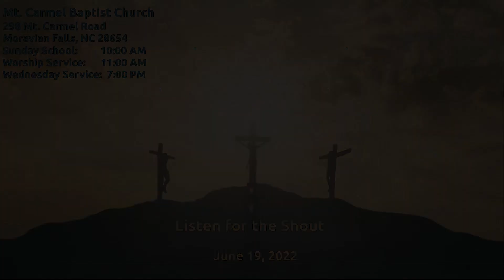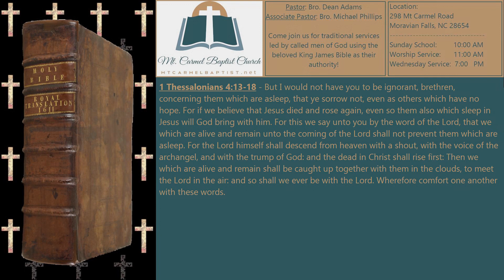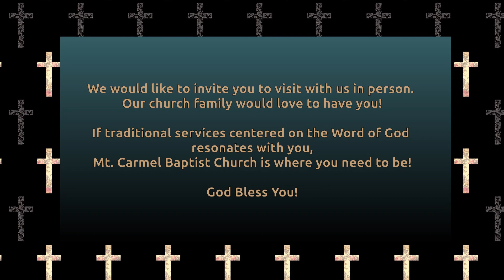Listen for the Shout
Sunday morning service at Mt. Carmel Baptist Church in Moravian Falls, NC on 6/19/2022.